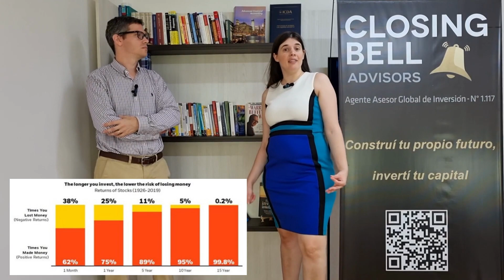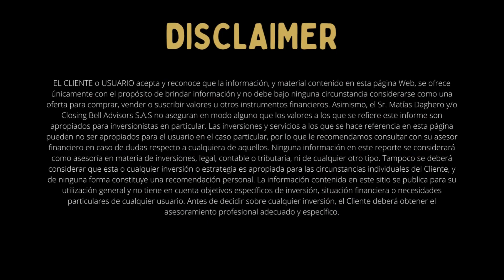¿Cómo ganar más dinero con tus inversiones?